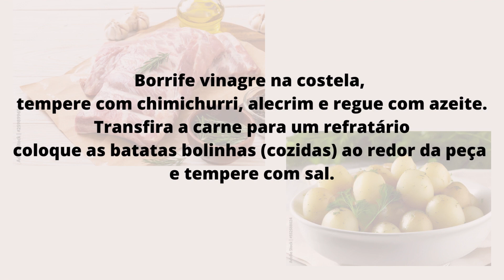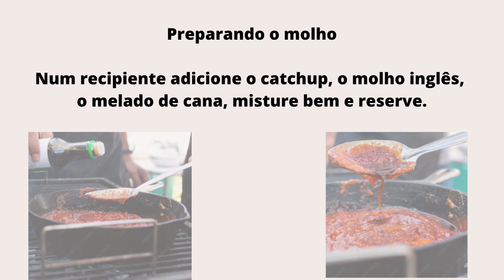Costelinha de porco caramelizada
Canal de receitas culinárias rápidas e superfáceis.

Costelinha de porco caramelizada no forno

 Ingredientes

1,5 kg de costela suína temperada
Vinagre a gosto
Chimichurri a gosto
Alecrim fresco a gosto
500 gramas de batata bolinha com casca

Ingredientes para o molho

3 colheres de sopa de catchup
3 colheres de sopa de molho inglês
3 colheres de sopa de melado de cana

1. Borrife vinagre na costela, tempere com chimichurri, alecrim e regue com azeite.
2. Transfira a carne para um refratário (coloque bem no meio), adicione as batatas bolinhas(cozidas) ao redor da peça e tempere com sal.
3. Cubra com papel alumínio e leve ao forno a 160º graus por cerca de 1 hora.
4. Prepare o molho: em um recipiente adicione o catchup, o molho inglês, o melado de cana, misture bem e reserve.
5. Retire o papel alumínio, lambuze bem a carne com o molho e leve de volta ao forno (160º graus) por mais 20 minutos.
6. Vire a carne e deixe mais 20 minutos.
7. Agora é só servir. Bom apetite.